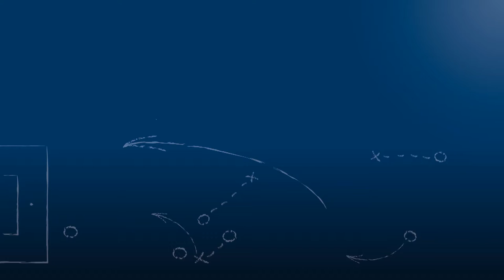Hicham Ouaki - 1.FC Bruchsal - zum Spiel vs. Karlsruher SC im FuPa.tv-Interview am 2.7.2016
Hicham Ouaki, Trainer des 1.FC Bruchsal, im FuPa.tv-Interview zum Freundschaftsspiel gegen den Karlsruher SC am 2.7.2016.